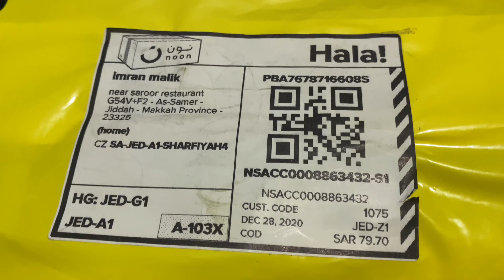First vlog in Saudi Arabia | NooN online shopping | with friends | TAYYAB MALIK HAMID MALIK